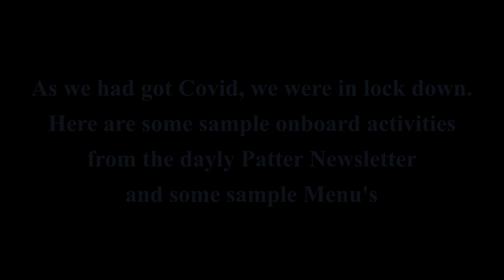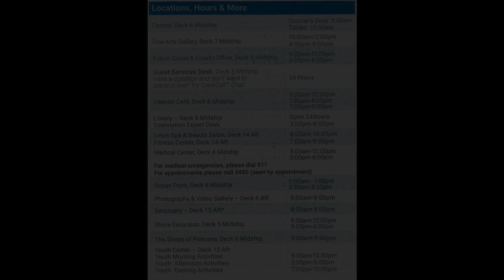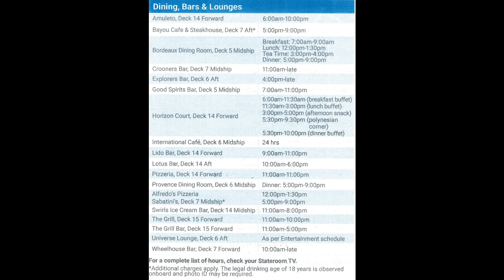Sea Days 08 10 2023 till 12 10 2023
Coral Princess 35 Day Tahiti South Pacific Hawaii September - October 2023

We were locked down with the Covid, so this video features Sunsets/Sunrises, Patter Samples (Things to to onboard examples) and menu's (As a reminder of the food fare available).